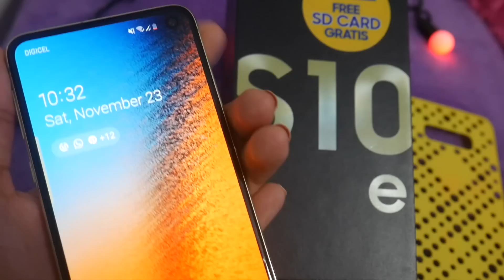Mis amigos se ENOJARON 😱 - Susy Mouriz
¡Hola amigos! Soy Susy Mouriz, éste es mi canal oficial y donde les mostraré lo que me gusta hacer y muchos vídeos graciosos.